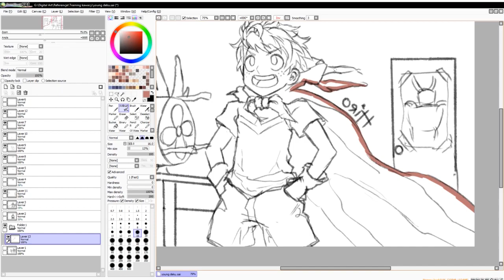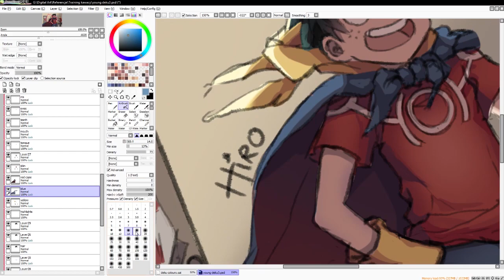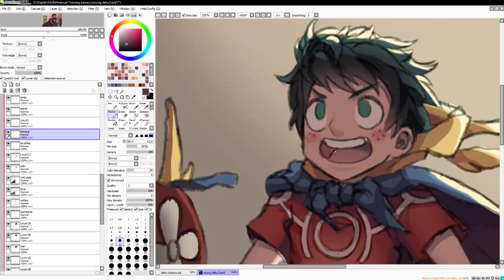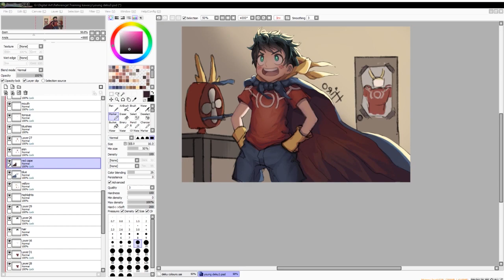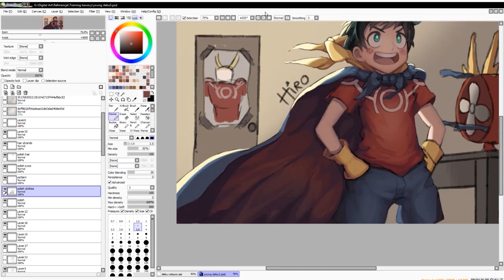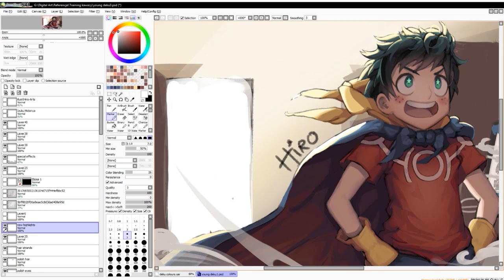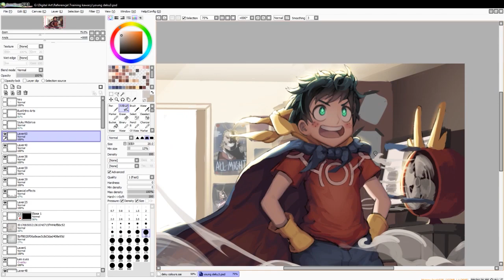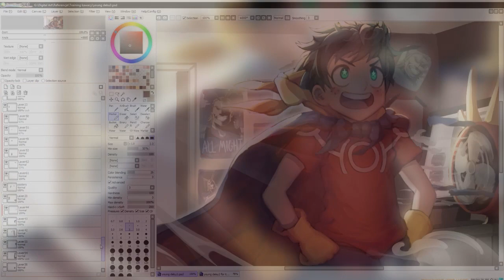Drawing Process - Young Izuku Midoriya [My Hero Academia]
Hey guys! I came back from vacation.
Expect more videos to be released!